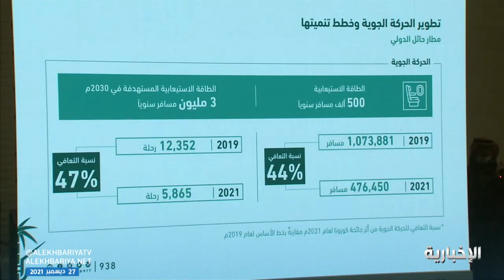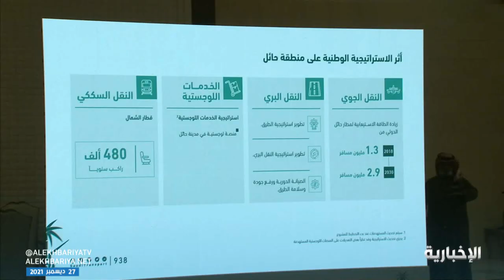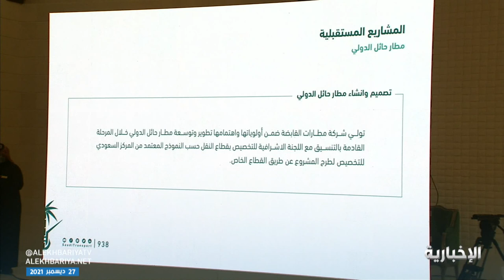أمير حائل يدشن 16 مشروعا مائيا وبيئيا بقيمة 361 مليون ريال تخدم أكثر من 35 ألف مستفيد